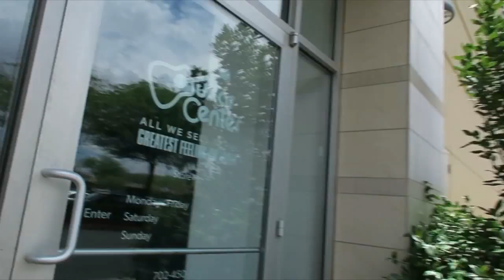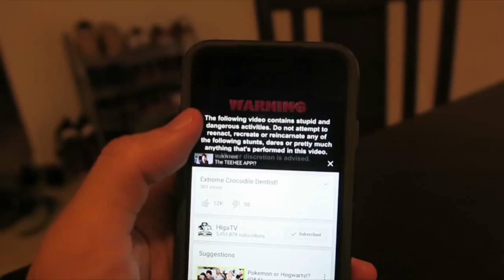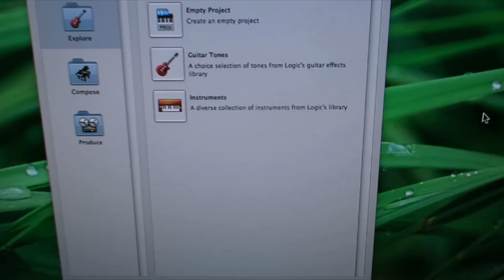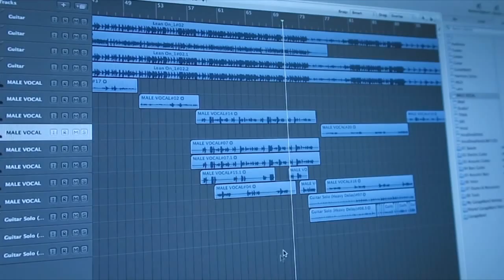RECORDING A SONG! | Daily Vlog 85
On this episode! Church, shopping, and recording!

Question: What is your fav thing about the 4th of July?!! FOOD OR FIREWORKS?! BE SURE TO ASK ME QUESTIONS SO I CAN ANSWER THEM IN THE VLOG!